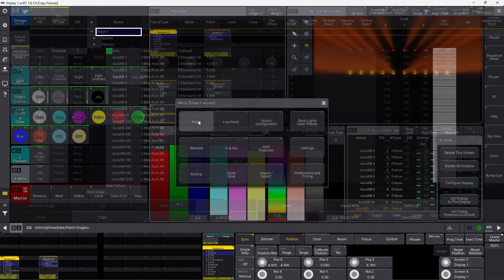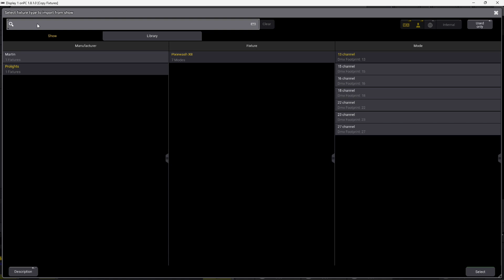Learn the SECRET Behind Copy-Pasting in your GrandMA3 Patch - GrandMA3 Tutorial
This GrandMA3 tutorial is all about copy and pasting fixtures in the patch of your console.

Sometimes you need to extend your stage lighting show with extra fixtures, if you are on tour, or your show plays in a bigger venue.

In the GrandMA3 Patch window, you can easily add extra fixtures from your existing show, with a simple copy paste command.

When you are done copying and pasting, it´s very easy to now, change your fixtures to different types, if you need to "clone" in a new fixtures type, to your existing stage lighting show on the GrandMA3.